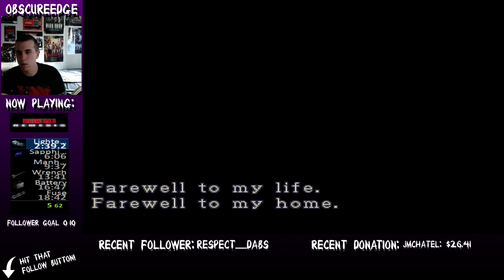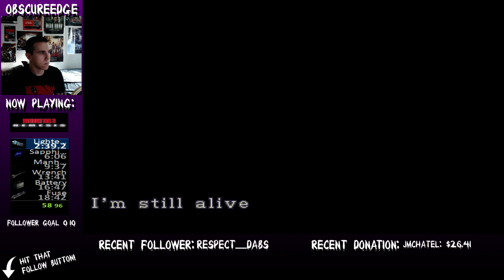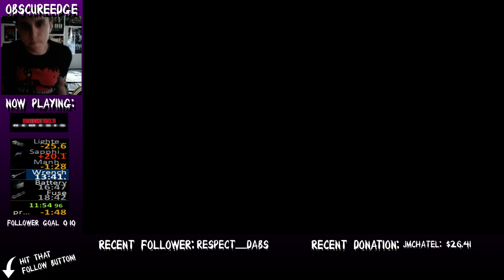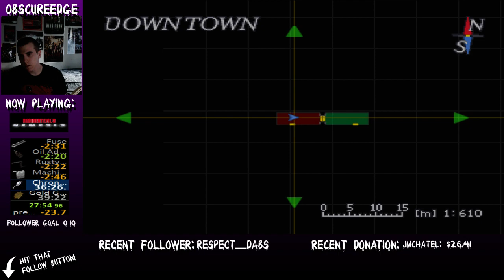Resident Evil 3 Nemesis - 1st Attempt Speedrun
So this was my first Attempt on the PC version of Resident Evil 3 Nemesis I have a lot of practicing to do so that I can get a way better time the I just did but this will have to do for now, hope you all enjoyed the video :) also make sure to catch me live streaming